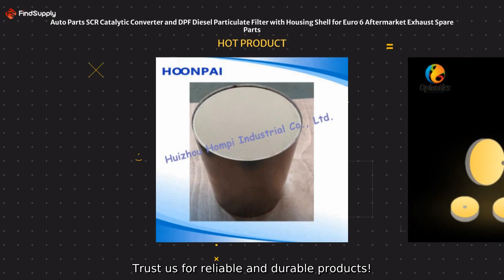China Ceramic Catalytic Substrate Supplier - Wholesale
China Ceramic Catalytic Substrate Supplier - Wholesale We are a factory producing high-quality aftermarket exhaust spare parts such as Auto Parts SCR Catalytic Converter and DPF Diesel Particulate Filter with Housing Shell for Euro 6. Trust us for reliable and durable products!